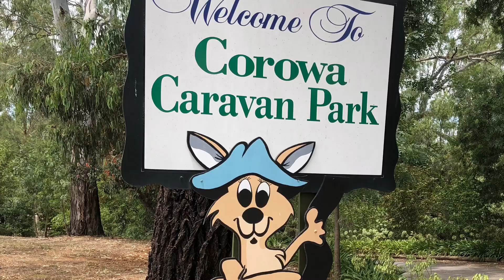VCN TV # family Khmer Australia camping at Corowa# NWS#ក្រុមគ្រួសារខ្មែរមកបោះជំុរុំនៅតំបន់Corowa#